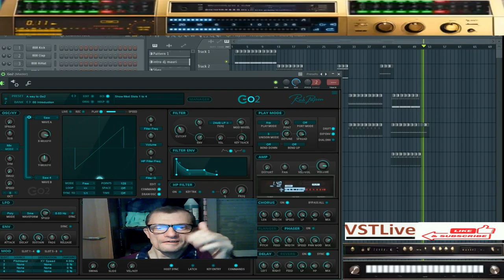Giovanni lunano Glaxsow Thecno Melodic ( vstlive Goa 2 papen)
vst usato per composizione  ( vstlive Goa 2 papen)
nome del brano Giovanni lunano Glaxsow Thecno Melodic